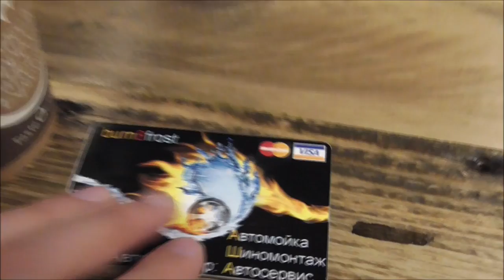Денис TV- РУССКАЯ АВТОМОЙКА\Мою машину в автомойке \Chery QQ6 (S21)